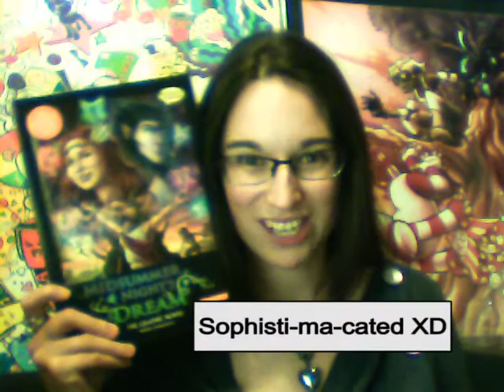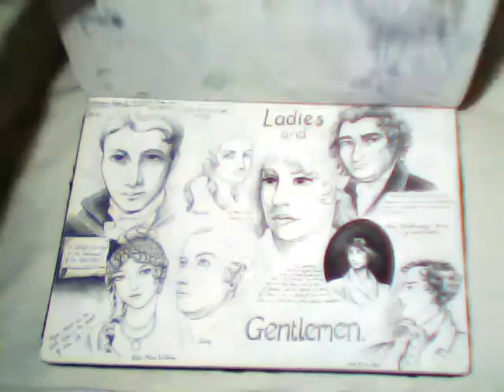Artist Kat Nicholson's Patreon Video Nov 2015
My introductory video for my patreon page, you can check it out here;